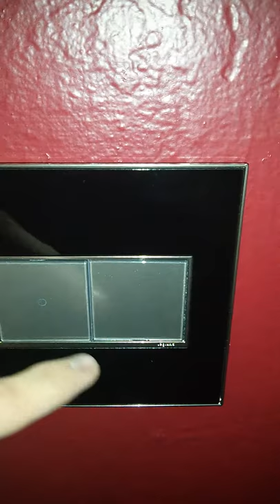the most expensive light switch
$60 frame, $60 x 2 switch itself
welcome to Legrand Touch